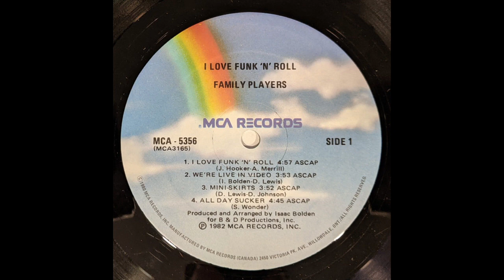Family Players - Mini Skirt